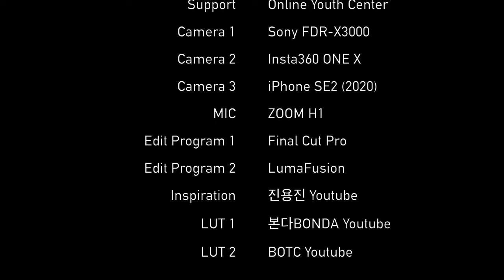Seoul Bus 421 Driving Tour | Bogwang-dong ~ Shinnonhyun Station | 서울 421번 버스 주행영상 | Ep.283 [ENG Sub]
오늘은 서울의 시내버스 투어를 진행해보겠습니다.
421번 버스는 서울 강남과 강북을 운행하는 버스로,
서초구 염곡동에서 출발해 강남역, 이태원역 등을 거쳐 옥수동까지 운행하는 버스입니다.

Seoul Bus No. 421 | 기업은행보광동지점 ~ 신논현역 : 00:01
보광동주민센터 (03-278) : 00:47
한남역.용산노인종합복지관 (03-286) : 05:00
순천향병원입구 (04-334) : 06:09
한남대교 : 06:58
신사역.푸른저축은행 (22-015) : 11:09
논현역 (22-191) : 12:59
교보사거리/반포동 (22-192, 22-631) : 14:29
구교보타워사거리/신논현역.씨티은행 (22-172, 22-413) : 15:34
Credits : 15:45

Today, we’ll have a city bus tour in Seoul.
Bus 421 runs between Gangnam and Gangbuk, Seoul.
This bus runs from Yeomgok-dong, Seocho-Gu to Oksu-dong, Seongdong-Gu.
It can be a little fun to look at the bus driver's driving ability.

Seoul Bus No. 421 | Industrial Bank of Korea Bogwang-dong Branch ~ Sinnonhyeon Station : 00:01
Bokwang-dong Community Service Center (03-278) : 00:47
Hannam Station.Yongsan Senior Welfare Center (03-286) : 05:00
Soonchunhyang Hospital Entrance (04-334): 06:09
Hannam Bridge : 06:58
Sinsa Station.Blue Savings Bank (22-015) : 11:09
Nonhyeon Station (22-191) : 12:59
Kyobo Intersection/Banpo-dong (22-192, 22-631) : 14:29
Kyobo-bo Tower Intersection/Sinnonhyeon StationCitibank (22-172, 22-413) : 15:34
Credits: 15:45

* Support : Online Youth Center
* Camera : Sony FDR-X3000, Insta360 One X, iPhone SE2 (2020)
* Edit Program : Final Cut Pro, LumaFusion
* Gimbal : Zhiyun Smooth-Q